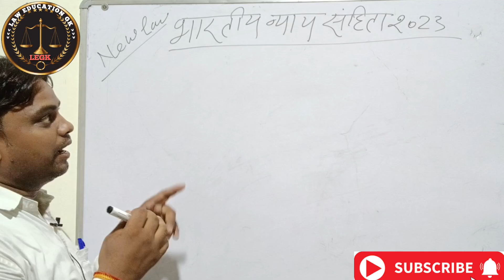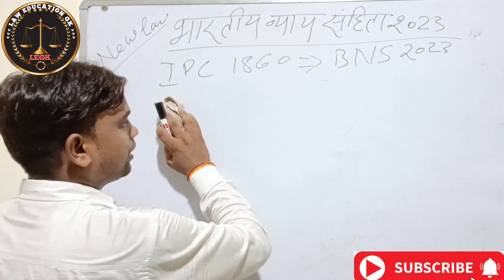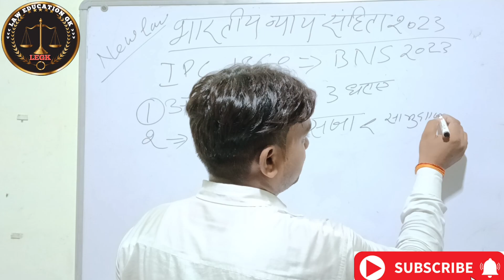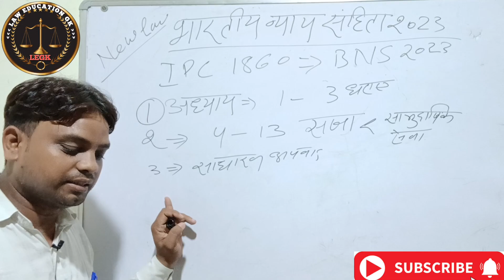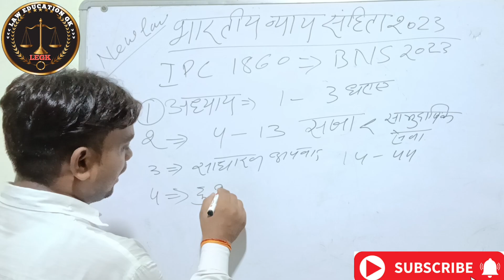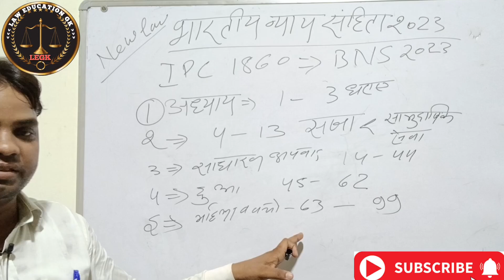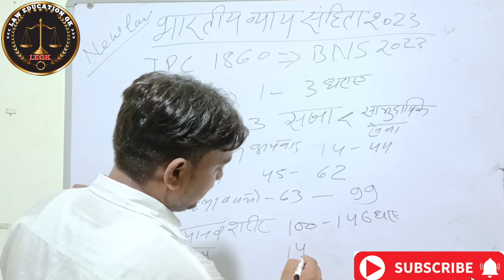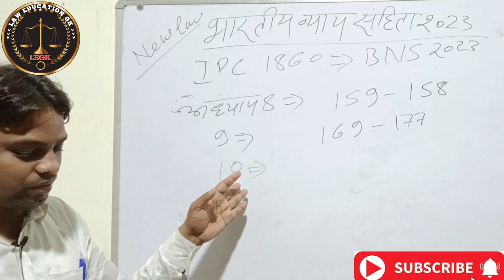Bhartiya Nyaya Sanhita 2023 new IPC धारा 1 से 358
| भारतीय न्याय संहिता |

BNS 2023 |

New Crimina

BNS 2023 |

New Criminal

Laws for Judiciary Exams

| Lecture ।

भारतीय न्याय संहिता
complete